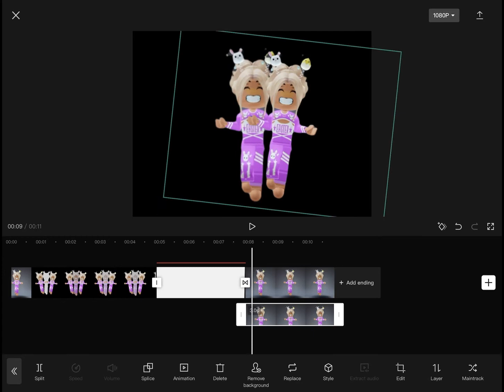Tutorial! // **No sound 💀🥰** // S4OIRSESGL4MXO